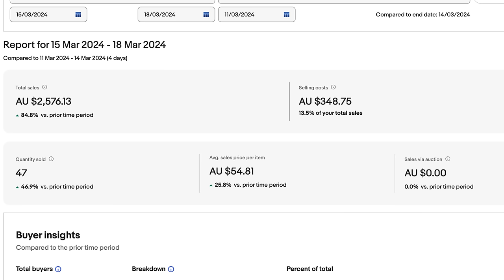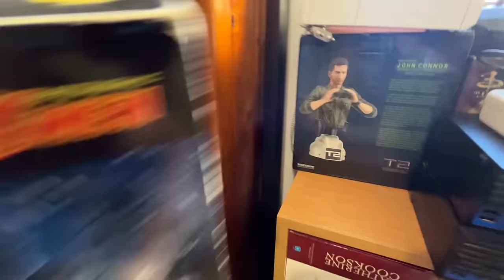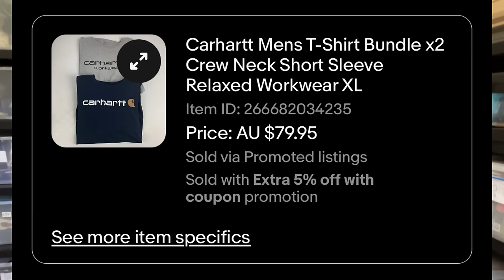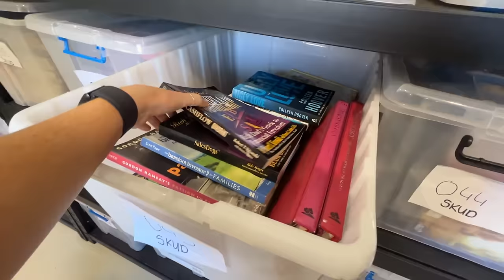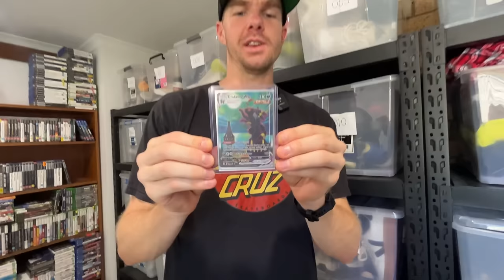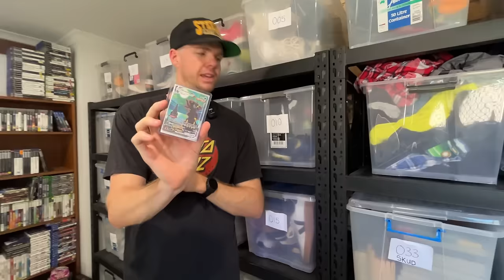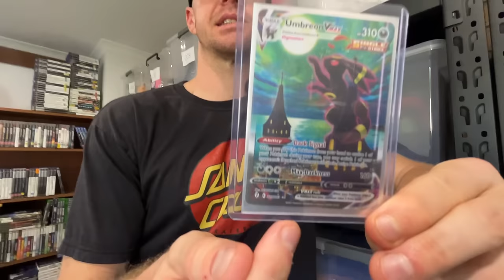$50+ Items Selling on eBay RIGHT NOW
Selling on eBay is easy when you know what to sell on eBay!! In today's video I'll take you through 17 items selling for $50+ on eBay!  Enjoy!